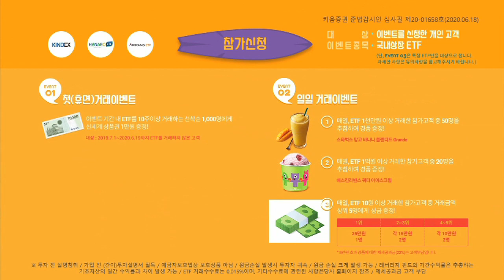미고용보고서 결과 주목! 반등보다 매물소화과정 우려 (내일장전략.주식투자/20.08.06)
여도은 채널K 앵커, 서상영 키움증권 투자전략팀장
「구독」과 「좋아요」 눌러주세요~